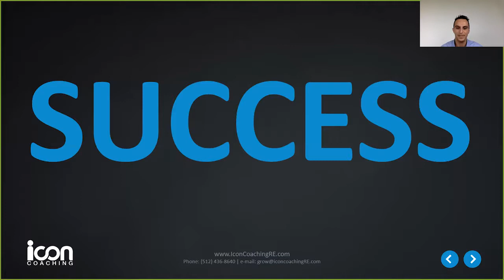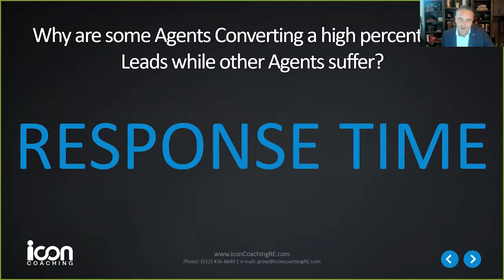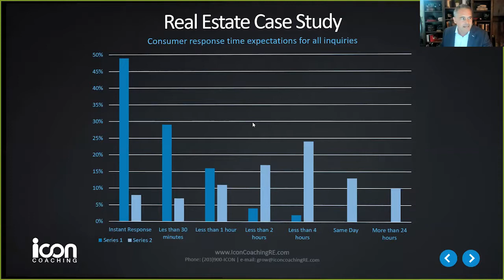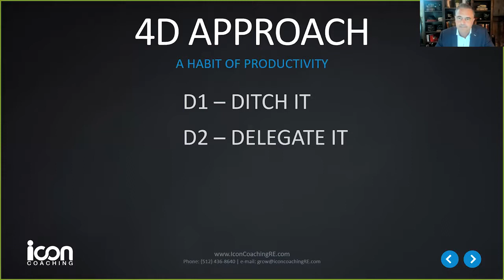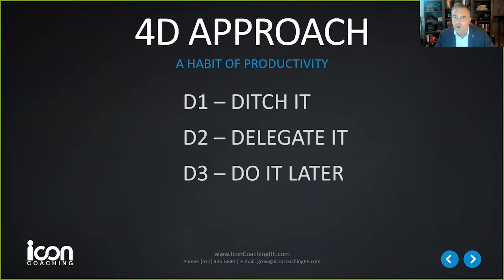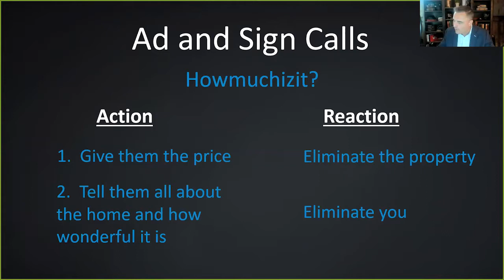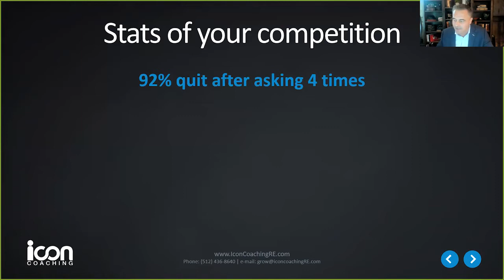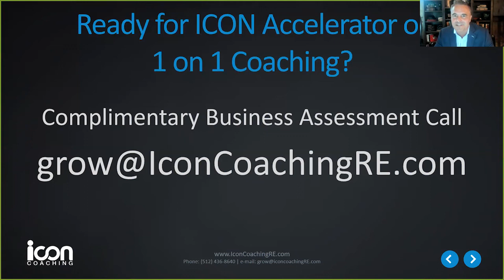Random Acts of Coaching Ep 9: Shon Kokoszka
Lead Conversion Mastery

Shon Kokoszka and Lab Coat Agents talk about Lead Conversion Mastery. What it takes for agents to convert at a high level! Learn the steps needed to make it happen!